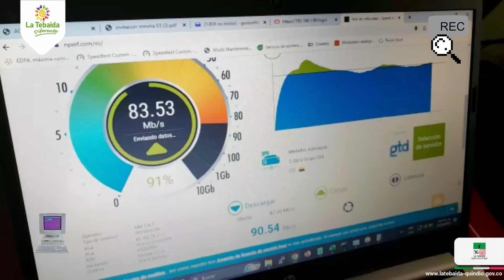LA TEBAIDA DIFERENTE CONECTA 7 INSTITUCIONES EDUCATIVAS CON EL MUNDO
Alcaldía de La Tebaida.
Junto a la Administración del Alcalde José Vicente Young Cardona, Invitan a todos los receptores de este video a darnos su opinion acerca del contenido administrado.